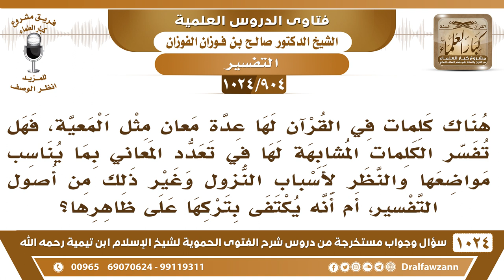[904 -1024] هناك كلمات في القرآن لها عدة معان مثل المعية، فهل تفسر هذه الكلمات بما يناسب مواضعها؟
-[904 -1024] السؤال: هناك كلمات في القرآن لها عدة معان مثل المعية، فهل تفسر الكلمات المشابهة لها في تعدد المعاني بما يناسب مواضعها والنظر لأسباب النزول وغير ذلك من أصول التفسير، أم أنه يكتفى بتركها على ظاهرها؟
الجواب: تفسر بحسب مواضعها وسياقاتها، الأشياء ما تكون دائمًا  على وتيرة واحدة وإن كان اللفظ واحدًا لكن يختلف باختلاف المواضع والسياقات.
للاشتراك في قناة الشيخ صالح الفوزان
سؤال وجواب من شرح الفتوى الحموية ( 1024 ) مقطع

للاستفسار والإقتراحات والدعم
رئيس الفريق
لمشروع كبار العلماء